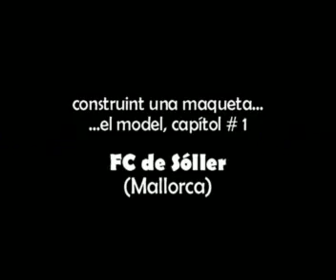tren de Soller (Mallorca)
Estació de Sóller, 1991